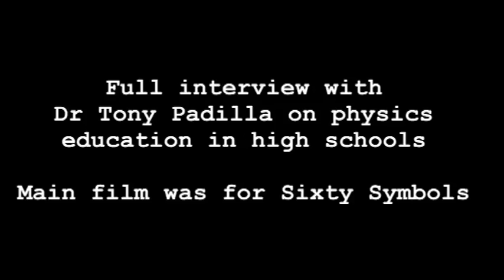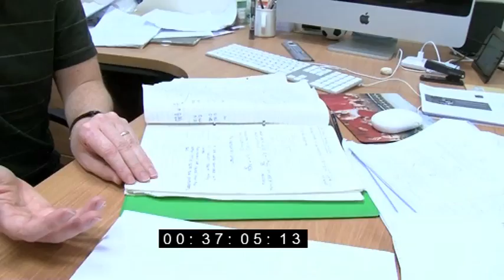Physics Education - (Tony extended footage)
Extended interview footage with Tony Padilla.

Test Tube by video journalist Brady Haran for the University of Nottingham.